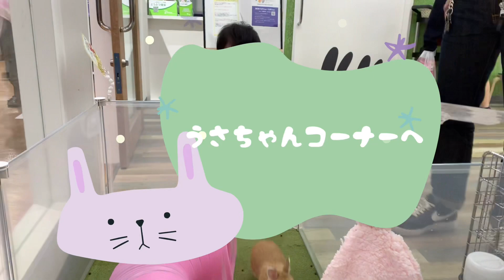【うさちゃん&インコ】ふれあいコーナーで大興奮♡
こんばんは！
ことら(1歳4ヶ月)主役
ママ(27)企画・編集
パパ(39)企画
の３人家族です☆

先日行ったペットショップで撮影しました♪
うさちゃんとインコを見て大興奮！
ケラケラ楽しそうにするたいちゃんをぜひご覧ください(^^)
一緒に笑っていただけたら幸いです☆

【お知らせ】
毎週水曜日と土曜日の
午後8:00に動画をアップします！